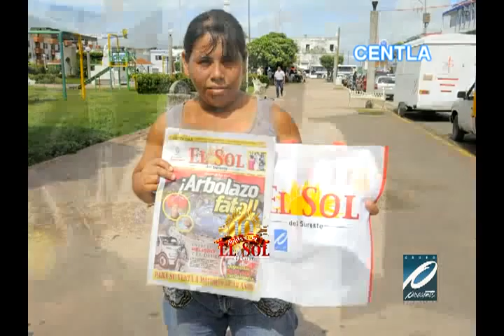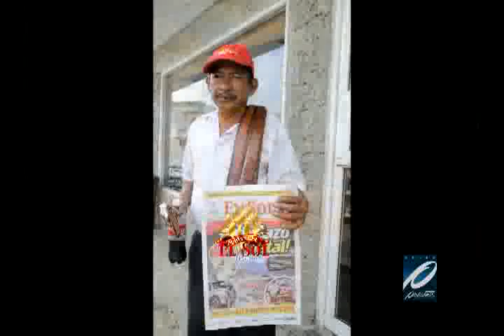Caravana El Sol del Sureste por Grupo Presente Multimedios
Reporte de la Caravana de El Sol del Sureste en 10 aniversario por Grupo Presente Multimedios.

Centla
04/08/2011